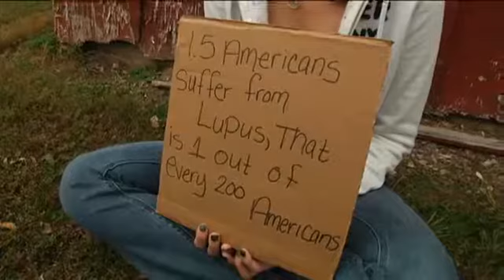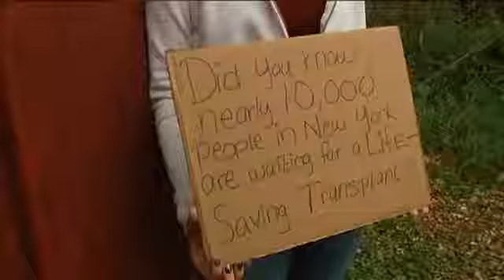"Save A Life" by Katelyn Wheeler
The New York Organ Donor Network recently held a video contest challenging people to come up with a commercial that could compel people to sign the donor registry. After our panel of judges sorted through all of the entries, five finalists were chosen and put up for a public vote.

This winning entry came from Katelyn Wheeler and is a fantastic example of how a simple yet elegant message has the potential to make such a difference for many lives.

To learn more about becoming an organ donor, visit us